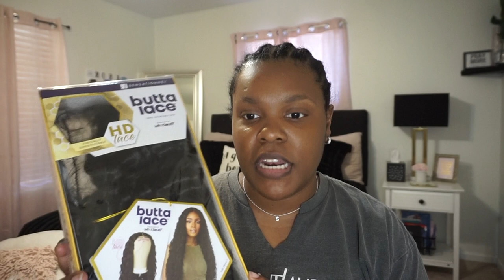$60 SENSATIONNEL BUTTA UNIT 3 HD LACE WIG | My First Wig Ever | Install + Style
Hey Guys!! I decided to try out my first wig ever. This is the 'Butta Unit 3 Lace Front' and it's super affordable, especially if you're just starting out in the wig game girl.   I hope ya'll enjoy it as much as I did recording it.